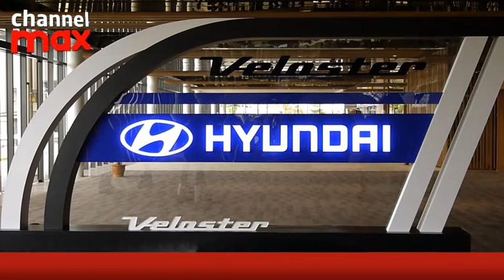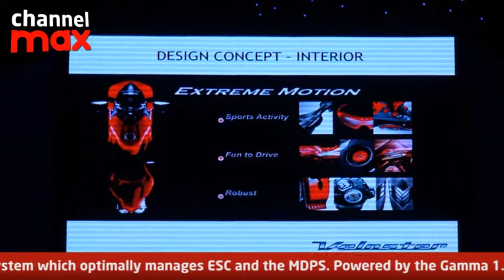Hyundai introduces Veloster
Hyundai-Sime Darby Motors unveils the revolutionary new Hyundai Veloster, an innovative three door-coupe concept with cutting edge design.